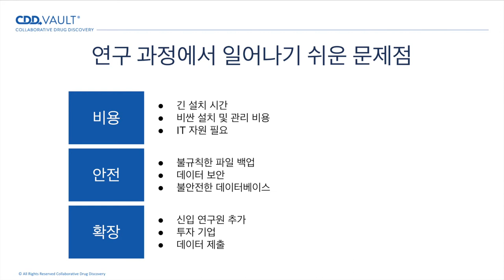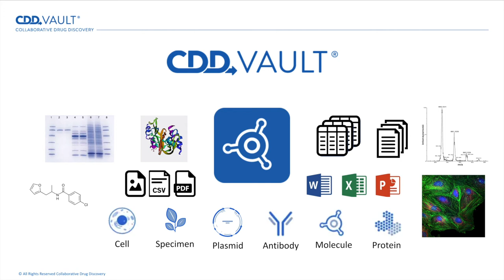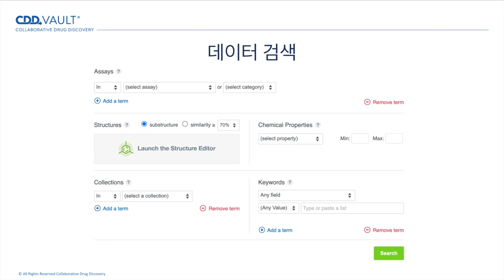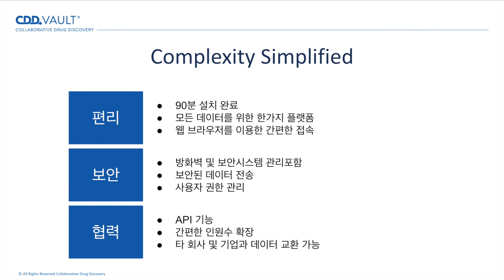CDD Vault 연구 데이터 관리의 현대화